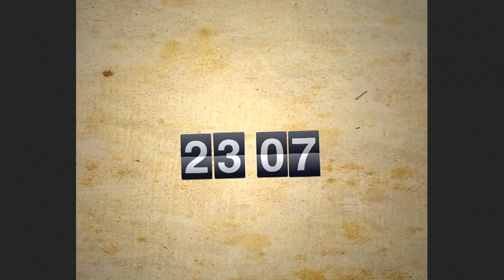Un día como hoy 23/07│Muere José Abelardo Quiñones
Nació  Haile Selassie último emperador de Etiopía- 1892
Muere José Abelardo Quiñones- 1941